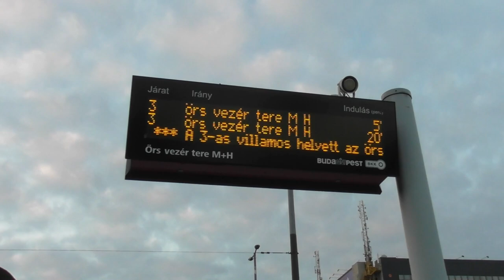2021.10.02 Vonalbejárás 1-es vonal Bicske-Herceghalom régi nyomvonal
Bankszámla:
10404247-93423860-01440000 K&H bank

1-es vonal régi nyomvonala Bicske alsó és Herceghalom között